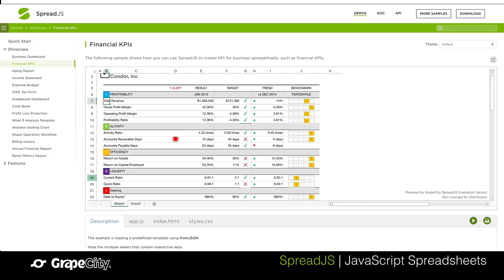GrapeCity JavaScript - UI Components, Reporting Tools, Spreadsheet Solutions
GrapeCity JavaScript solutions enable you to build lightweight, high-performing HTML5/JavaScript apps fast with zero dependencies. Checkout our JavaScript Product Lines:

Wijmo - JavaScript UI Components
Spread - JavaScript Spreadsheet Components
ActiveReports - JavaScript Reporting Solutions